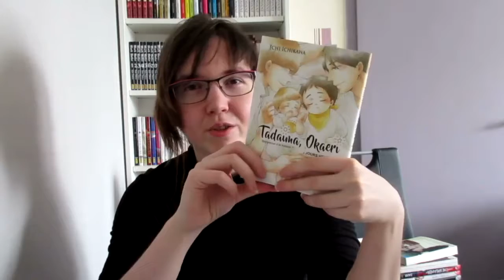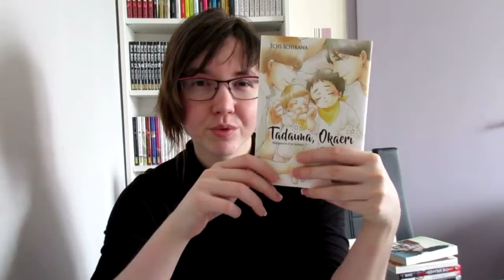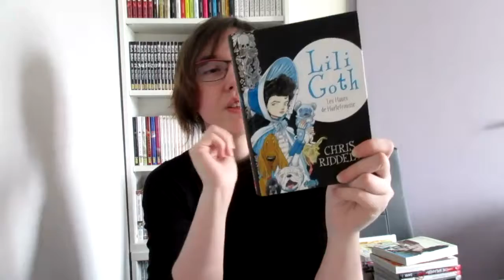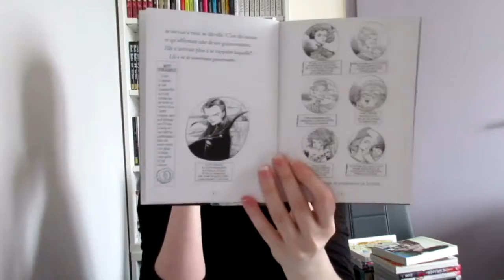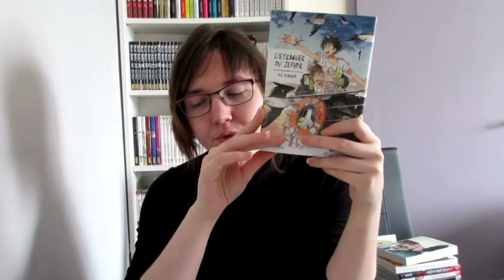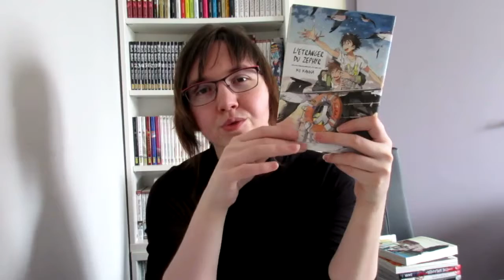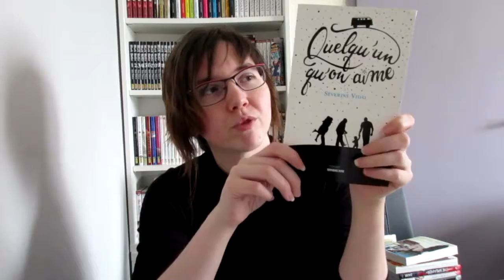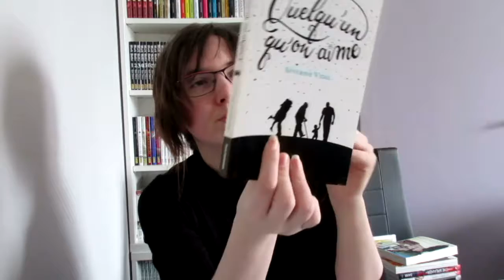Point lecture du 13 Mars 2018